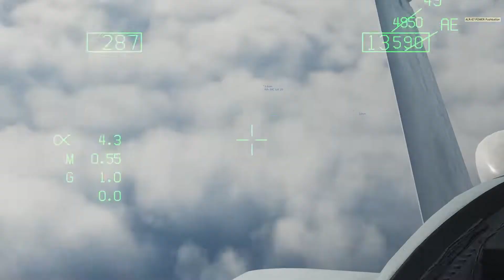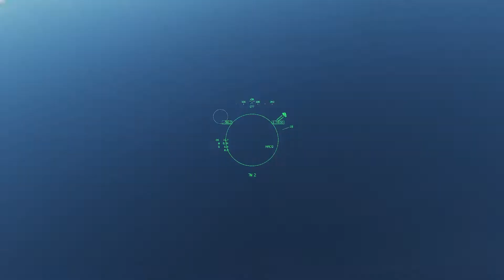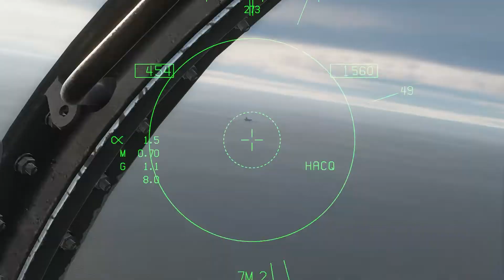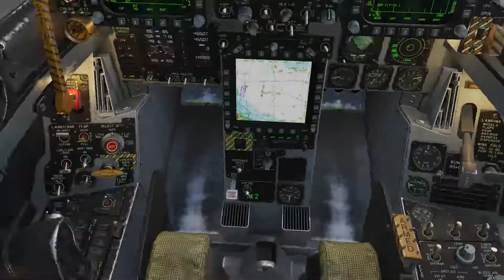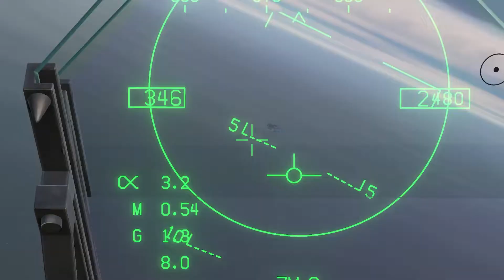Most Realistic Combat Flight Simulator! F/A-18 Hornet - Alert 5 Mission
I'm in the process of still learning a few things about this game, but I've always loved realistic flight simulators, and this one does not disappoint.

I stream Destiny 2 as well! Don't forget to come visit me on stream! And feel free to join Our ever growing Discord!